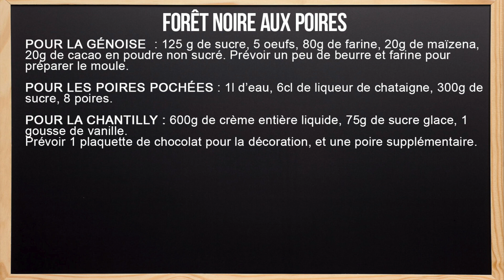Ma FORÊT NOIRE aux POIRES pour 10 personnes ! Une tuerie !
N'hésitez pas à me suivre sur Instagram  : Poldav

forêt noire aux poires
pour la génoise  : 125 g de sucre, 5 oeufs, 80g de farine, 20g de maïzena, 20g de cacao en poudre non sucré. Prévoir un peu de beurre et farine pour préparer le moule.

Pour les poires pochées : 1l d’eau, 6cl de liqueur de chataigne, 300g de sucre, 8 poires.

Pour la chantilly : 600g de crème entière liquide, 75g de sucre glace, 1 gousse de vanille.
Prévoir 1 plaquette de chocolat pour la décoration, et une poire supplémentaire.

★  Suivez-nous ★

Musique proposée par La Musique Libre